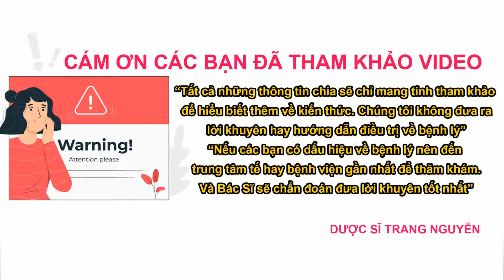Uống nước mè đen có tác dụng gì? Uống nhiều có tốt không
Cùng dược sĩ Trang Nguyễn tìm hiểu về việc uống nước mè đen có tác dụng gì đối với cơ thể? Giải đáp uống nước mè đen hàng ngày có tốt không?

Nội Dung Video:

01 - Uống nước mè đen có tác dụng gì?

02 - Uống nước mè đen hàng ngày có tốt không?

Cám ơn các bạn đã quan tâm theo dõi video của Trang, đừng quên like share cho người thân của mình thông tin về việc uống nước mè đen có tác dụng gì? Uống nhiều có tốt không nhé. Nhấn follow để nhận được nhiều video bổ ích sớm nhất từ Dược sĩ Nguyễn Thị Thùy Trang.